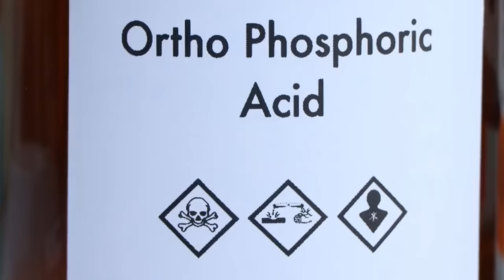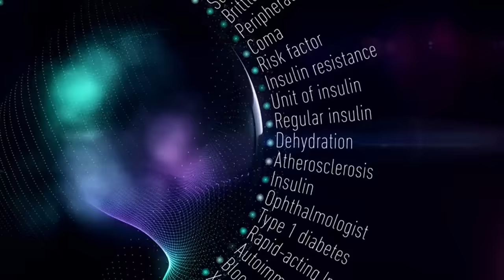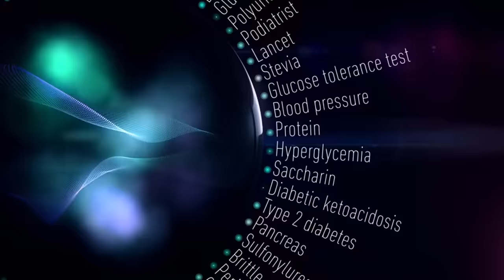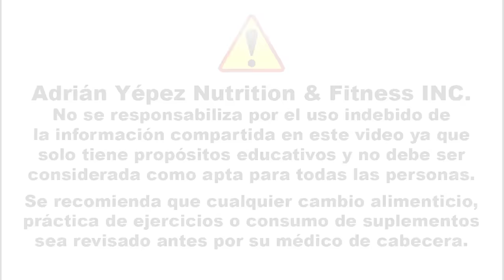1 VASO Al DÍA Durante UNA SEMANA Para Un VIENTRE PLANO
¡Transforma tu Cuerpo con Solo 3 Ingredientes! La Bebida Milagrosa para un Vientre Plano

¿Sabías que una simple mezcla de tres ingredientes puede ser la clave para transformar tu cuerpo? Hoy te voy a mostrar algo increíble que puede cambiar tu rutina matutina. Una bebida que cambiará tu vida si la tomas en ayunas y te ayudará a alcanzar ese vientre plano que siempre has deseado. Quédate si quieres saber cuáles son los ingredientes y la receta completa de esta bebida con solo tres ingredientes que pueden aplanar tu estómago.

0:00 Descubre el Secreto de los 3 Ingredientes
0:45 Beneficios Inesperados del Agua Tibia
1:30 El Poder del Vinagre de Manzana
2:15 Cómo el Vinagre de Manzana Transforma tu Digestión
3:00 Jugo de Limón: El Ingrediente Mágico
3:45 Desintoxica tu Cuerpo con Limón
4:30 ¿Por Qué Esta Mezcla Funciona?
5:15 La Receta Completa
6:00 Resultados en Solo 7 Días
6:45 Comparte tu Experiencia